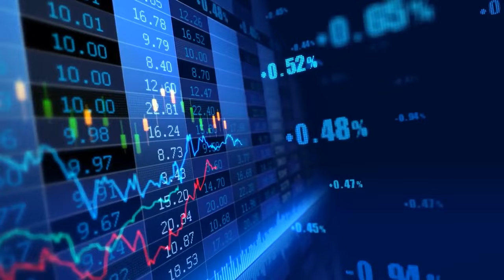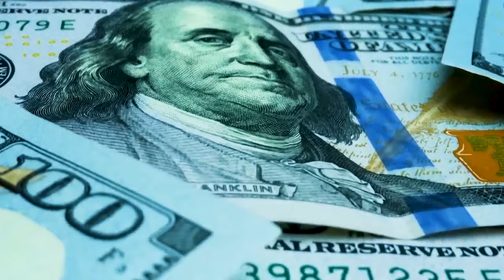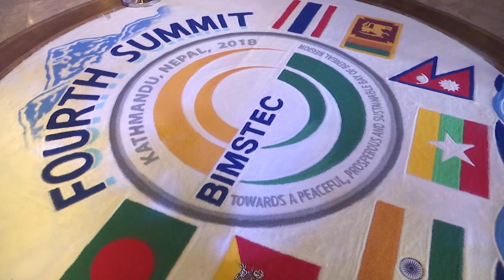THE BIMSTEC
The Bay of Bengal Initiative Multi-Sectoral Technical and Economic Cooperation (BIMSTEC) is an international organization of Seven South Asian and Southeast Asian nations including Bangladesh, Bhutan, India, Myanmar, Nepal, Sri Lanka, and Thailand. This film is about India's relationship and cooperation with the partner countries.